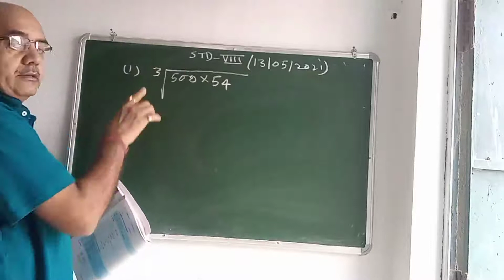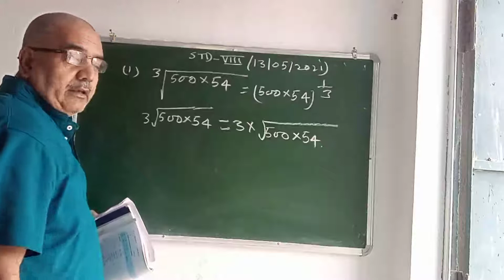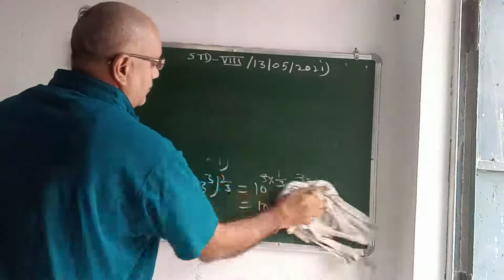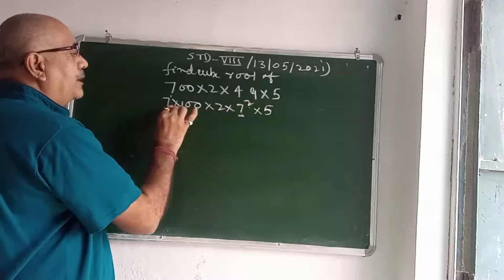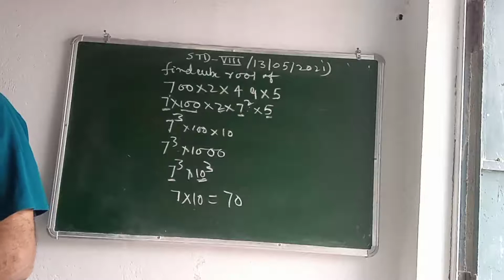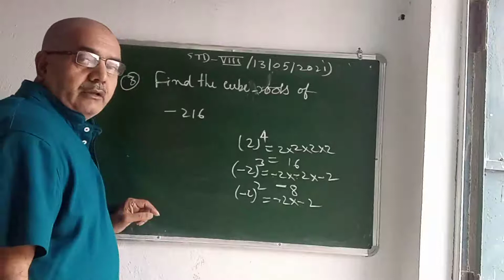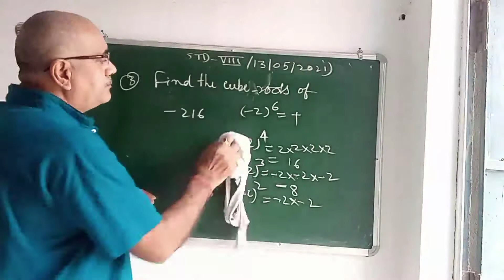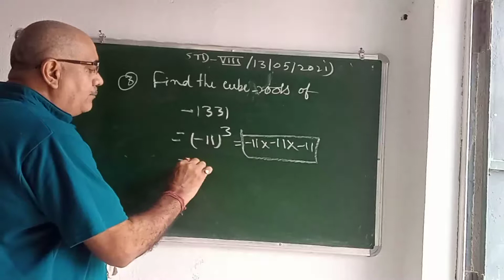(13-05-2021), STD-8, Maths, Chapter-4